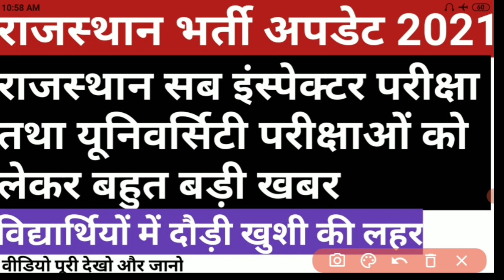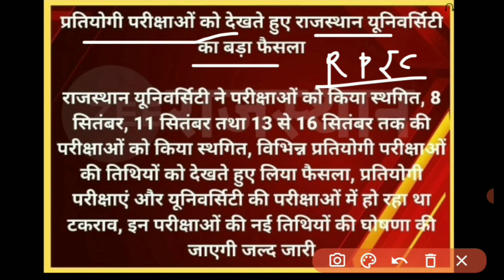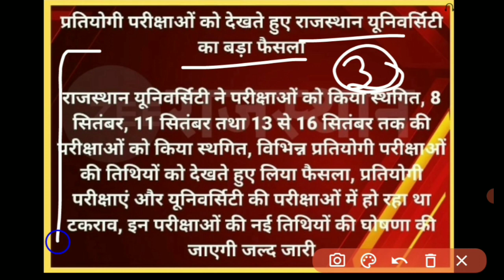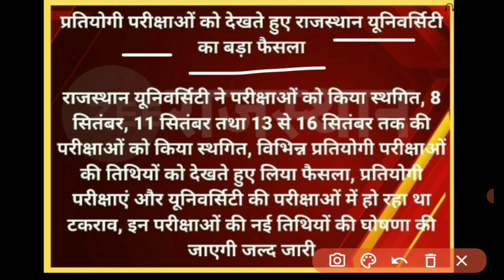Rajasthan vaccancies update 2021 || rajasthan sub inspector exam news || rajasthan universities exam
In this video we will discuss about rajasthan exams updates 2021 .